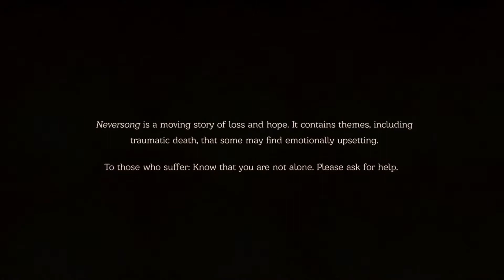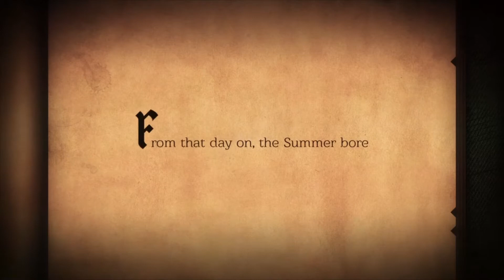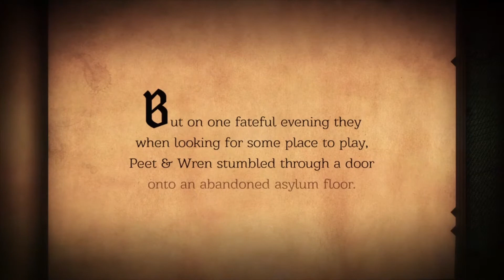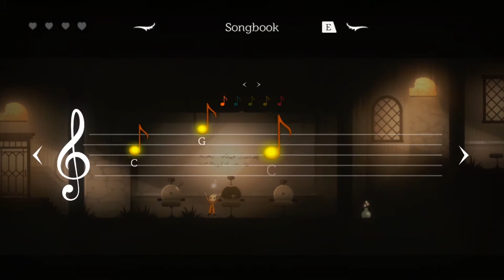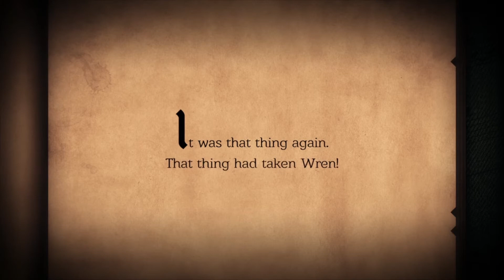This Game is Freaky, and I Like It | PART 01 | NEVERSONG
Hey, guys!

Here I'll be playing some NEVERSONG! It's been a little over a month since it's release, and I'm excited for the aesthetic and the concept of the game. The story is amazing so far, and I would absolutely play this game till the end.

SYNOPSIS

Upon waking from a coma, Peet's girlfriend is nowhere to be found. Pinstripe creator Thomas Brush invites you to investigate the screams coming from the heart of Blackfork Asylum, the increasingly violent behavior of the grown-ups, and the strange truth about Peet's past in this hauntingly dreamlike fable. Discover what's lurking beyond the doorbell in this strange tale that started almost a decade ago.

Release Date: May 20, 2020
Developer(s): Atmos Games | Serenity Forge
Publisher(s): Serenity Forge
Composer(s): Thomas Brush
Engine: Unity
Platform(s): Nintendo Switch, PlayStation 4, Xbox One, Microsoft Windows, iOS, Linux
Genre(s): Adventure
Mode(s): Single-player

Be sure to let me know if you like this game, or if there are any others that you would recommend I should add to my game library.